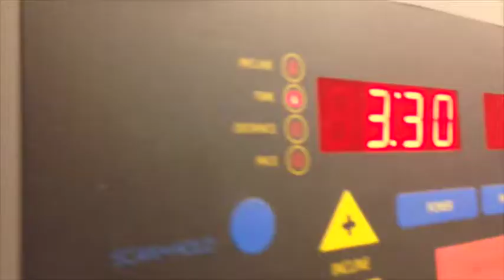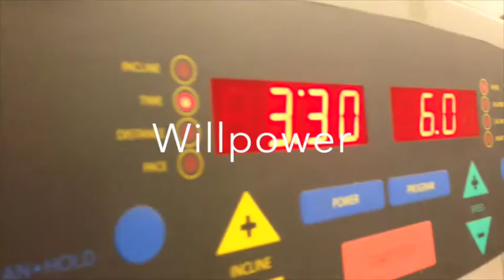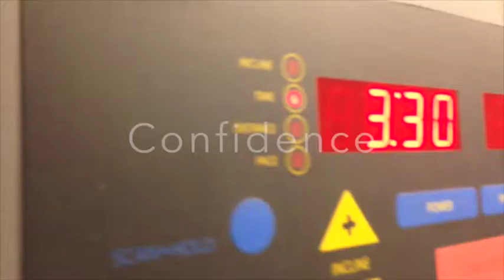Treadmill Mantra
Two runners demonstrate the power of directing mind and body in a positive way.